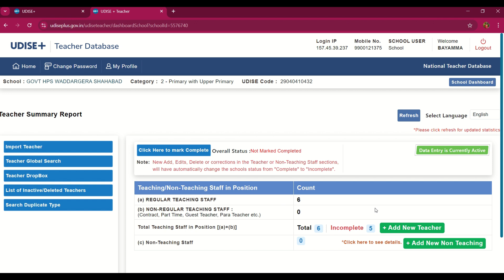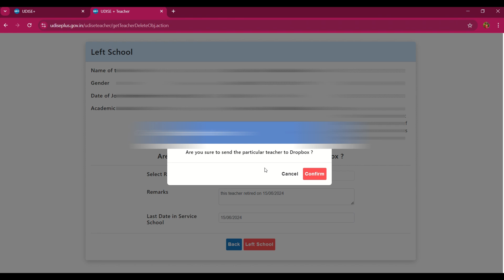MHRD UDISE+ 2024-25|| Update teacher profile || Remove Teacher